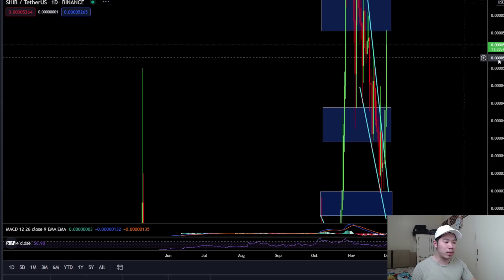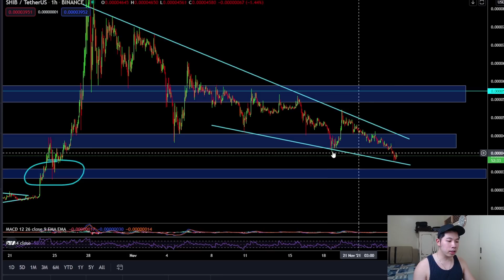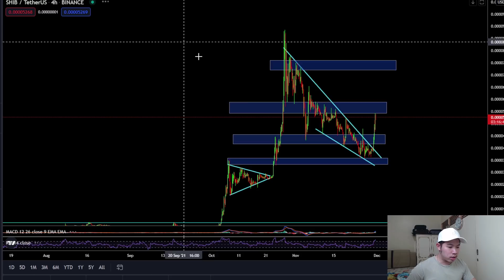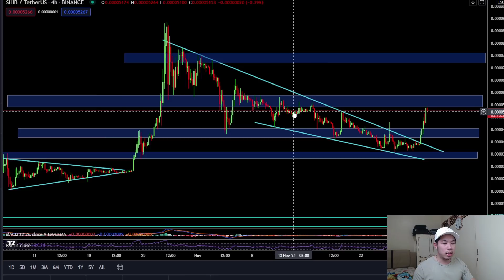SHIBA INU MENGGILA ! APA YANG TERJADI ? WAJIB NONTON !